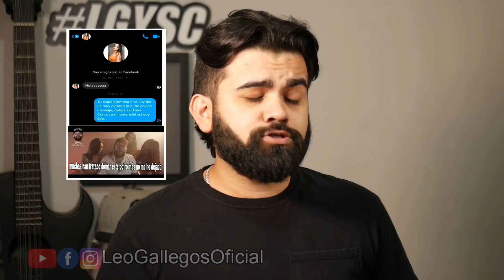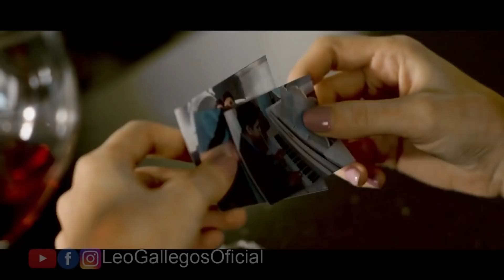Lunes de MEMES NORTEÑOS episodio 153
Centésimo quincuagésimo tercer video de compilación de  memes.